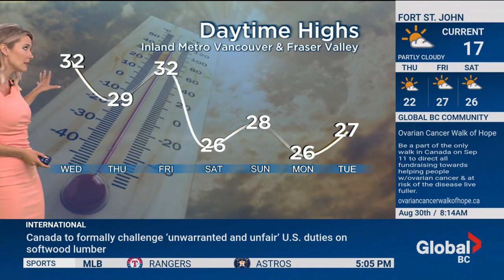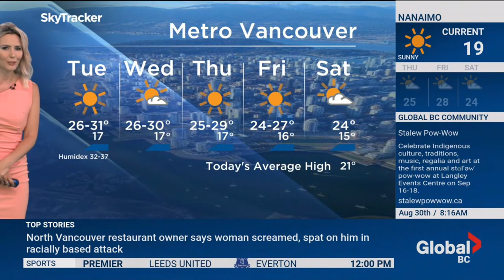Kasia Bodurka's final day at Global BC TV! - Tuesday, August 30, 2022.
The lovely Kasia is leaving Global BC!! She is going to be missed very much by all who have watched her over the last 5 years on Global BC!